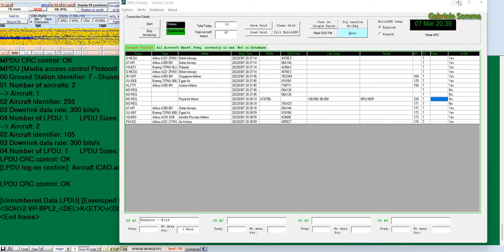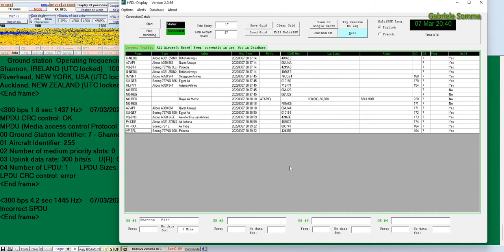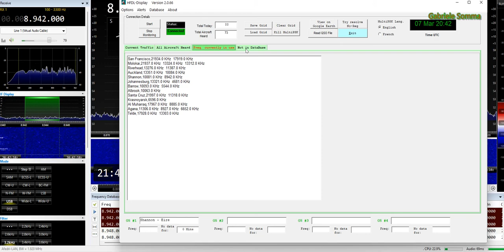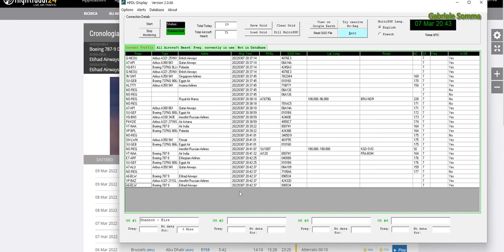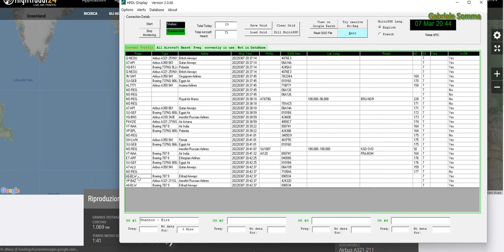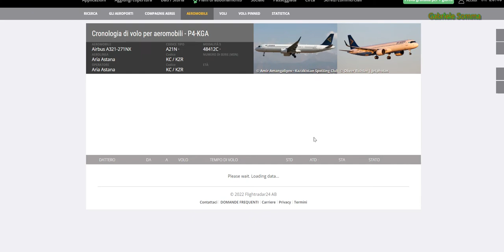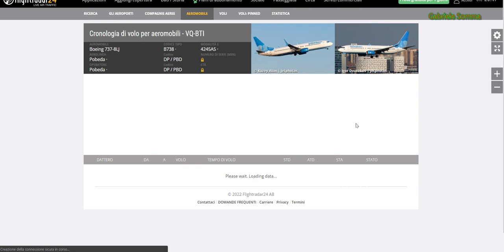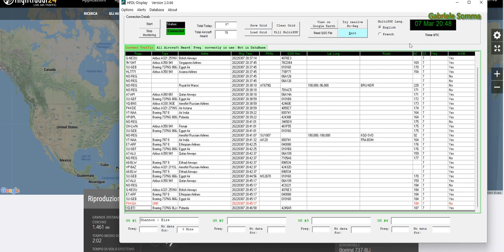HFDL- Ground Station Identifier: 7 - Shannon, IRELAND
Ricezione posizione aerei-Software SdrConsole-Display Launcher(HFDL DISPLAY) Multipsk-
Ricevitore Afedri SDR IQ-Antenna Ala 1530